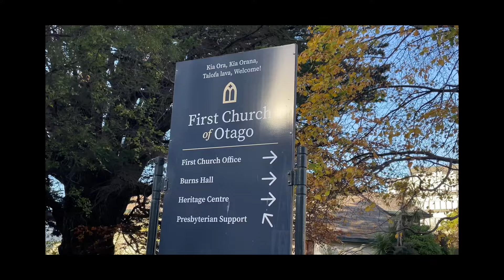New zealand otago region chhung a biakin hmasa ber tlawh kual ang aw🤗